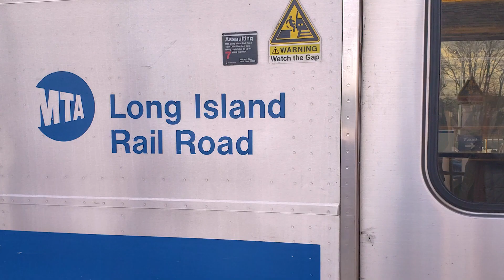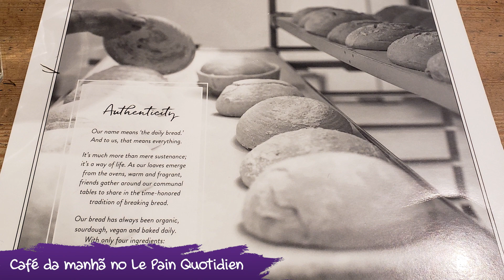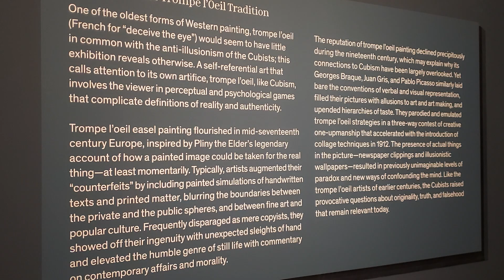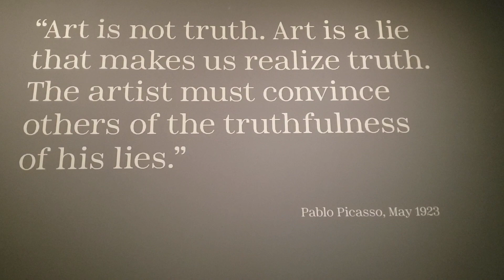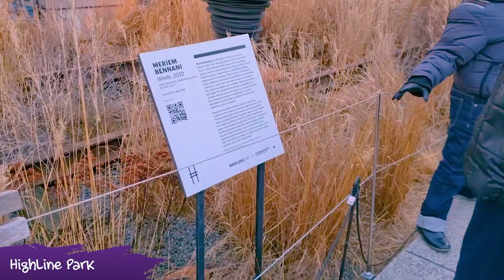Passeio cultural em Nova York - Metropolitan, Central Park, Little Island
Os Pinguins retornam a Manhattan para visitar o espetacular Metropolitan Museum of Art e dar uma volta em três parques muito bacanas da cidade.

Este vídeo foi gravado em 15 de janeiro de 2023.

Grande abraço!